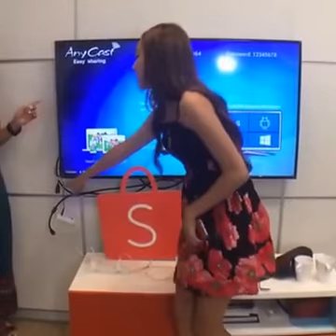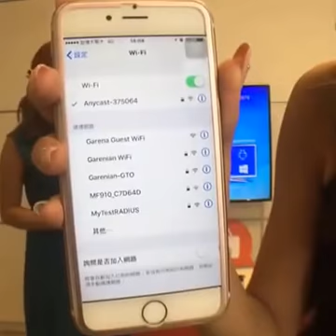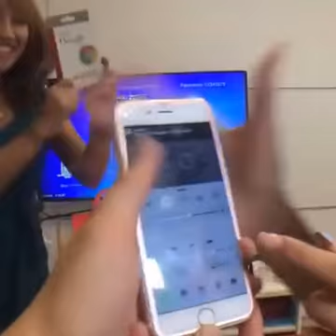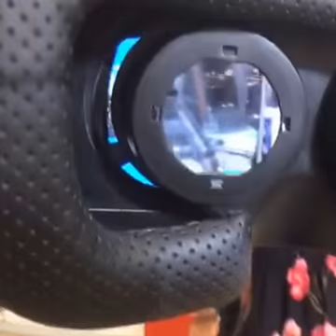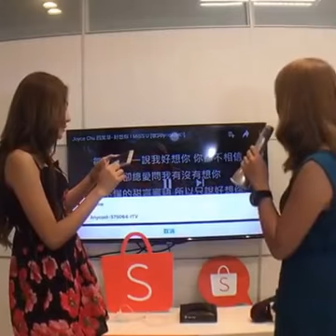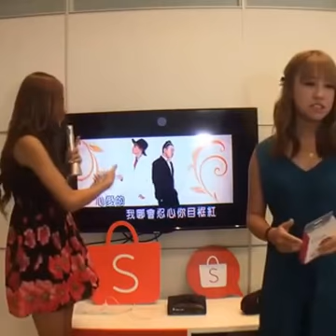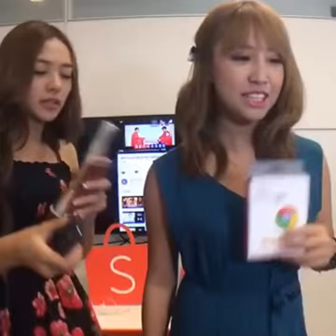【蝦皮Live】3C娛樂體驗會(婷婷+亞亞)